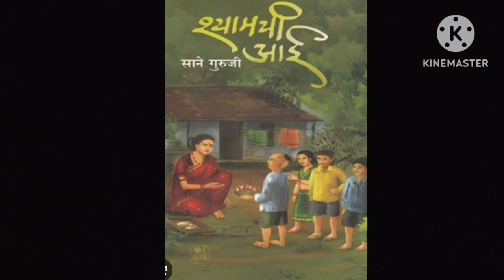Shyamchi Aai | पुनर्जन्म